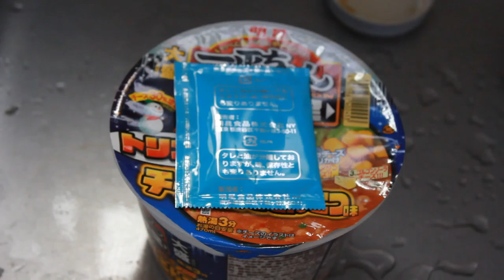一平ちゃん 冬期限定 トリプルチーズみそとんこつ味完成